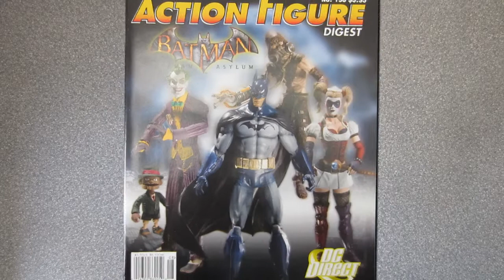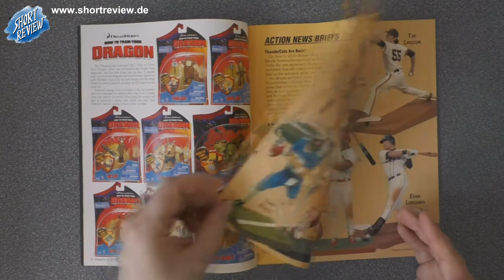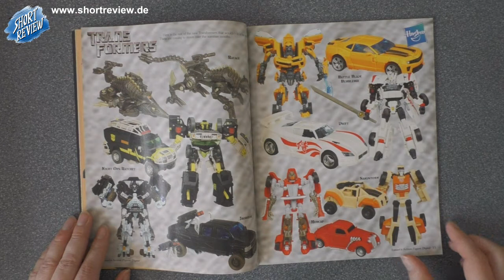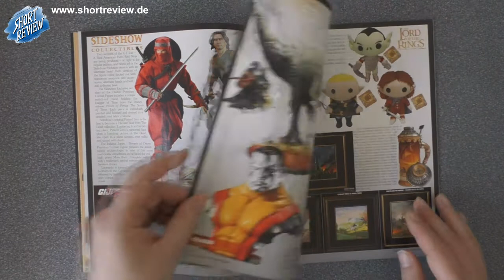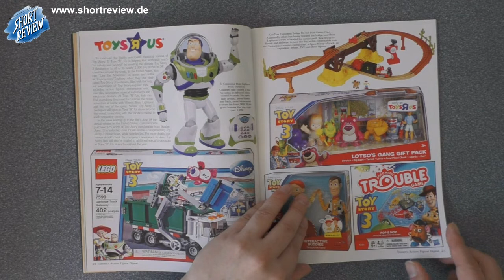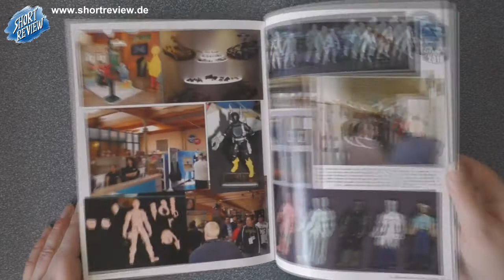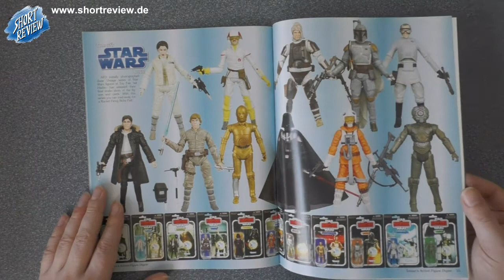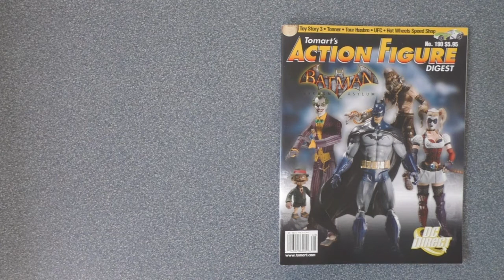TOMART'S ACTION FIGURE DIGEST #190 - LET'S VIEW - Toys Magazin (SHORTREVIEW Re-View)